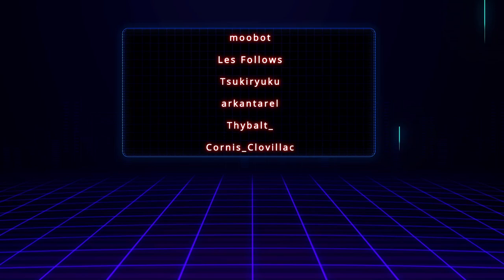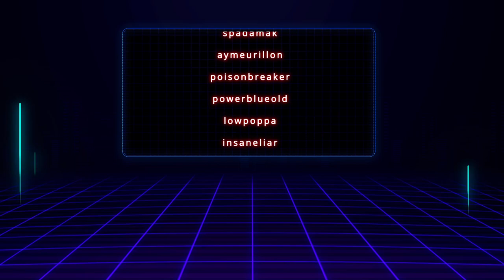RPZ - BOSS Vagos - jour 8.5